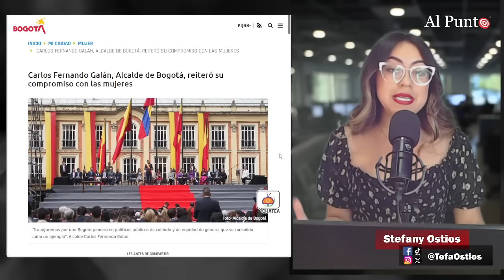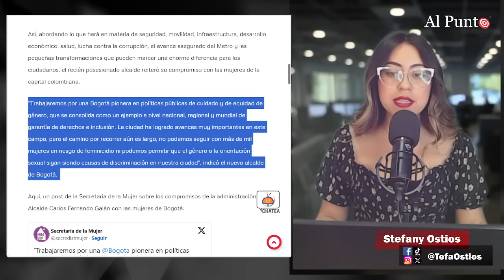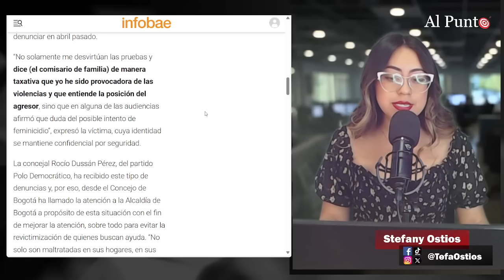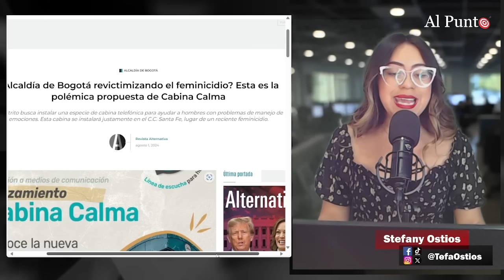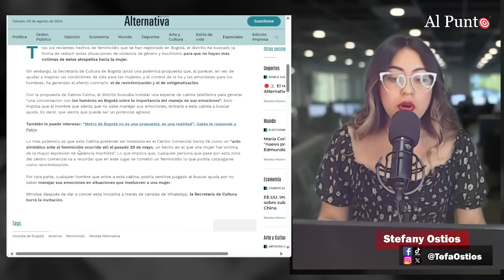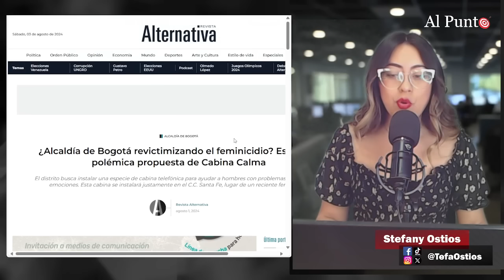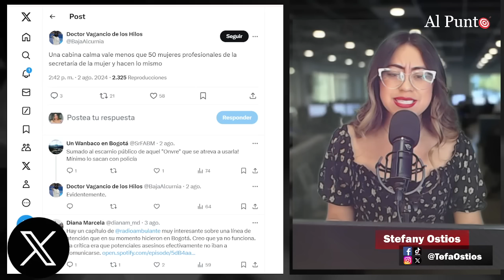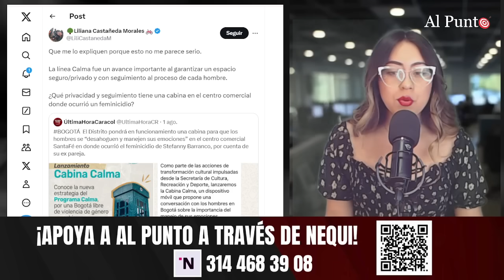Atención: Acusan a alcalde GALÁN de revictimizar el feminicidio por aberrante decisión en CC